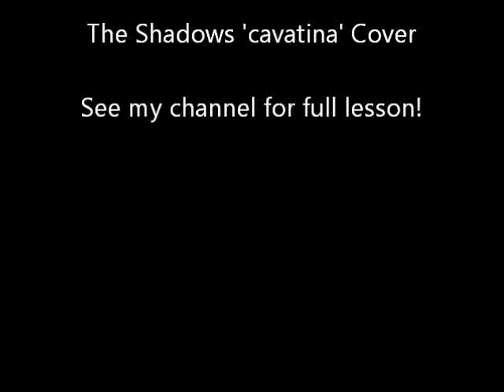Cavatina Cover (See My Channel For Full Lesson)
My Cover Of The Shadows 'Cavatina'.